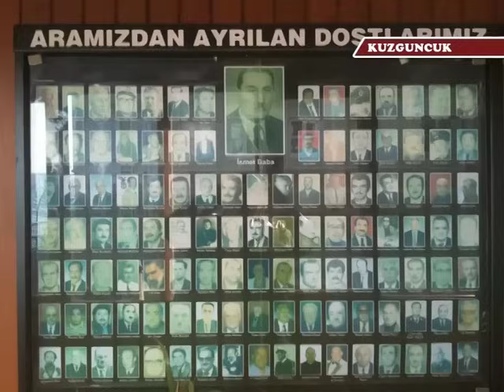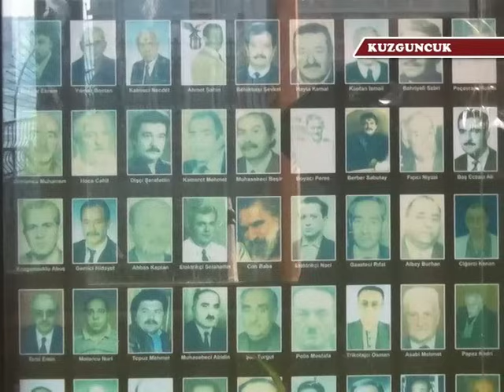istanbul'un mahalleleri 1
istanbul'un mahalleleri ile kuzguncuk, beylerbeyi ve arnavutköy'ün geçmişine kısa bir yolculuğa çıkıyoruz..